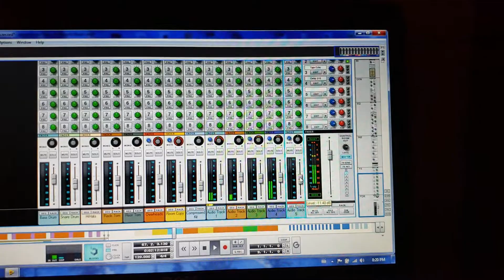Rally In Beaver Valley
Original song I wrote in support of the Rally in Beaver Valley. This is a wonderful biker rally in beautiful British Columbia.